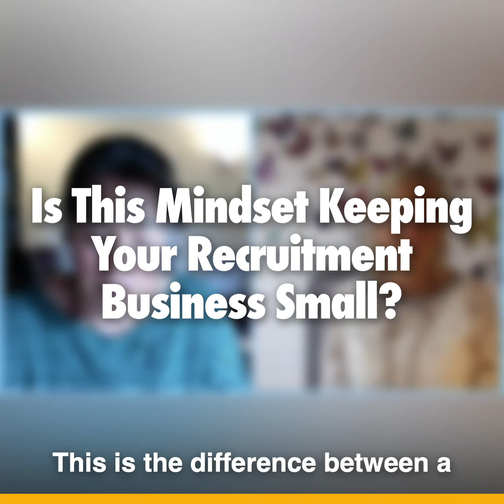Is this Mindset Keeping Your Recruitment Business Small?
Certain thoughts and beliefs that create our reality - and there are some beliefs that really move us forwards and other beliefs that hold us back.

In this video we share one the the biggest beliefs that holds people back from creating the life that they want. and how to let this go...

Top tips for recruitment and executive search business owners and directors who want to grow successful recruitment businesses, double their results and step back from hands on billings.

Want our help to get results fast?